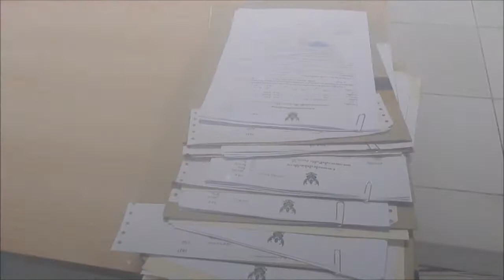สำนักงานที่ดินจังหวัดสงขลา สาขาสิงหนคร ตอน ๒